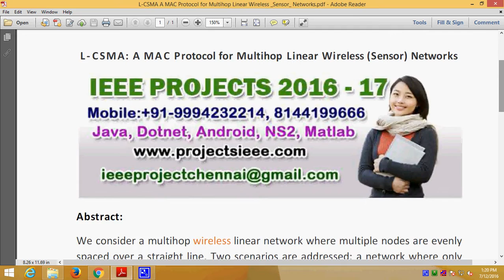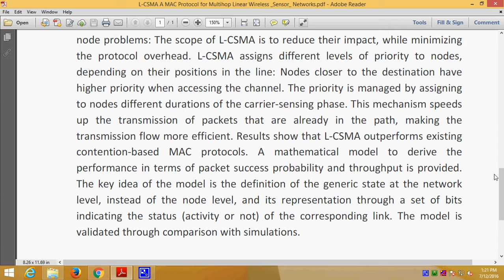L CSMA A MAC Protocol for Multihop Linear Wireless Sensor Networks